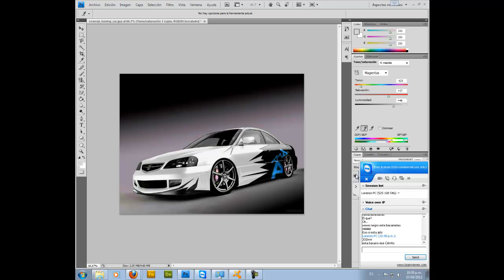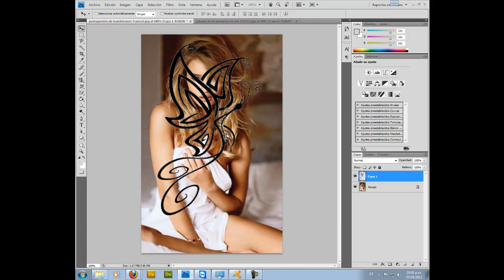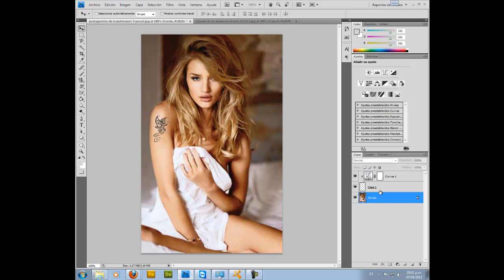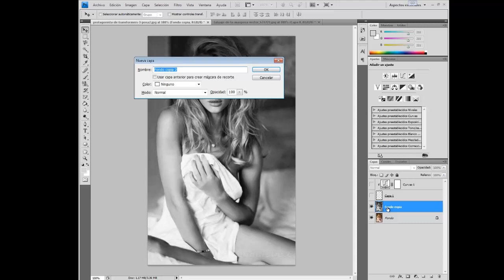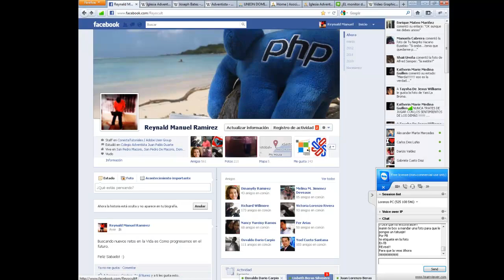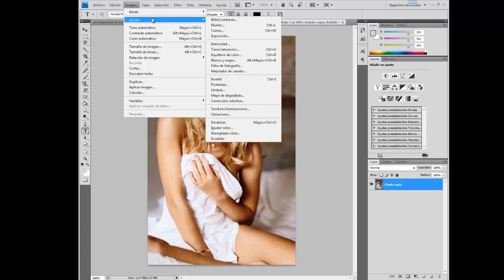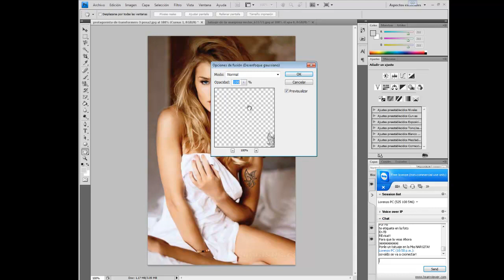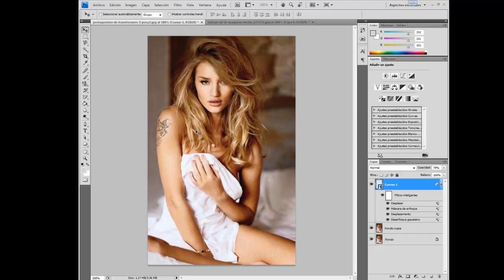Día 4 - Parte 3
Curso Diseño Gráfico especial para el equipo de Desarrollo Adventista.